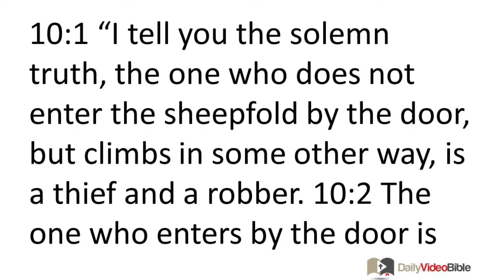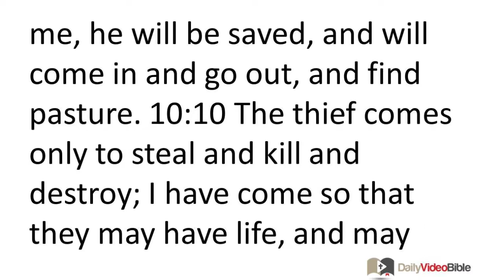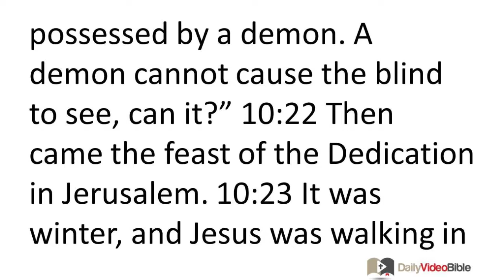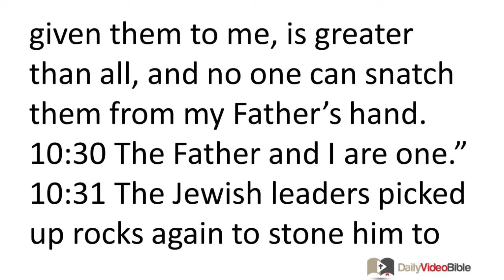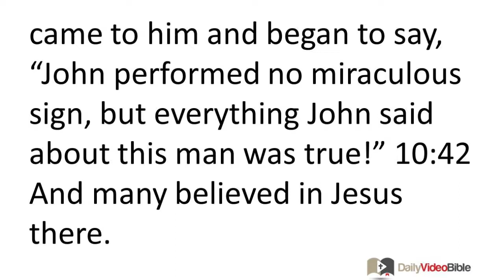March 19 John 10 New Testament for the Daily Video Bible DVB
John 10:1-21 - Jesus as the Good Shepherd
 10:1 "I tell you the solemn truth, the one who does not enter the sheepfold by the door, but climbs in some other way, is a thief and a robber. 10:2 The one who enters by the door is the shepherd of the sheep. 10:3 The doorkeeper opens the door for him, and the sheep hear his voice. He calls his own sheep by name and leads them out. 10:4 When he has brought all his own sheep out, he goes ahead of them, and the sheep follow him because they recognize his voice. 10:5 They will never follow a stranger, but will run away from him, because they do not recognize the stranger's voice." 10:6 Jesus told them this parable, but they did not under-stand what he was saying to them.
 10:7 So Jesus said to them again, "I tell you the solemn truth, I am the door for the sheep. 10:8 All who came before me were thieves and robbers, but the sheep did not listen to them. 10:9 I am the door. If anyone enters through me, he will be saved, and will come in and go out, and find pasture. 10:10 The thief comes only to steal and kill and destroy; I have come so that they may have life, and may have it abundantly.
 10:11 "I am the good shepherd. The good shepherd lays down his life for the sheep. 10:12 The hired hand, who is not a shepherd and does not own sheep, sees the wolf coming and abandons the sheep and runs away. So the wolf attacks the sheep and scatters them. 10:13 Because he is a hired hand and is not concerned about the sheep, he runs away.
 10:14 "I am the good shepherd. I know my own and my own know me -- 10:15 just as the Father knows me and I know the Father -- and I lay down my life for the sheep. 10:16 I have other sheep that do not come from this sheepfold. I must bring them too, and they will listen to my voice, so that there will be one flock and one shepherd. 10:17 This is why the Father loves me -- because I lay down my life, so that I may take it back again. 10:18 No one takes it away from me, but I lay it down of my own free will. I have the authority to lay it down, and I have the authority to take it back again. This commandment I received from my Father."
 10:19 Another sharp division took place among the Jewish people because of these words. 10:20 Many of them were saying, "He is possessed by a demon and has lost his mind! Why do you listen to him?" 10:21 Others said, "These are not the words of someone possessed by a demon. A demon cannot cause the blind to see, can it?"